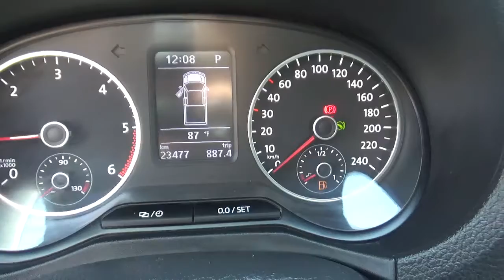Volkswagen / Amarok / 2017 - A006197